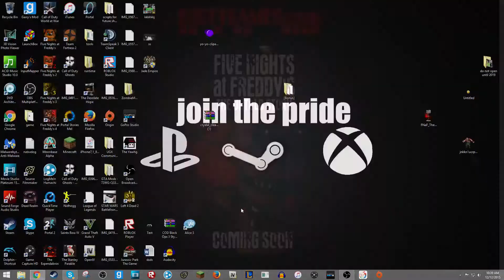Five Nights At Freddy's Book Teaser?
Follow Me (not in the creepy way ;D )